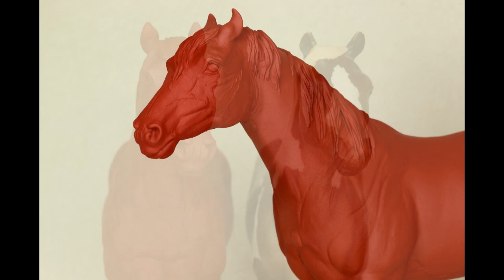BREYER Drastic Custom LADY PHASE - "Minx"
Model Horses•Customizing•Tutorials

• TOOLS •
3M Respirator Mask with Particle Filters
Vapour/Paint Filters Disposable
Vapour/Paint Filters Replaceable

Airbrush with Hose

Iwata Nozzle

Drop Sheet

Airbrush Hood

Super Lube

1ounce is sufficient

MakeUp Brushes

Kneaded Eraser
Single
4-Pack with cases

Apoxie Sculpt
1 lb
4 lbs

Cutting Mandrel
Metal Cutting Wheels

60 Grit Sander Drums (coarse)
120 Grit Sander Drums (medium)
240 Grit Sander Drums (fine)

Needle Files

Rust-Oleum Primer

Super Glue Liquid

Baking Soda

Assorted Sandpaper
220 Grit

Safety Glasses

Yellow Gloves

Latex Gloves

• SOCIAL MEDIAS •
• WEB •